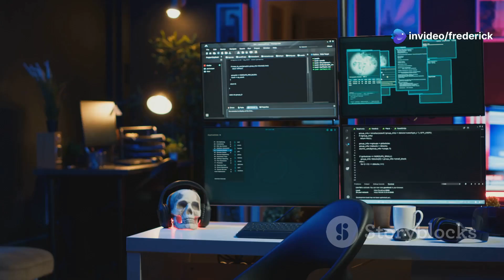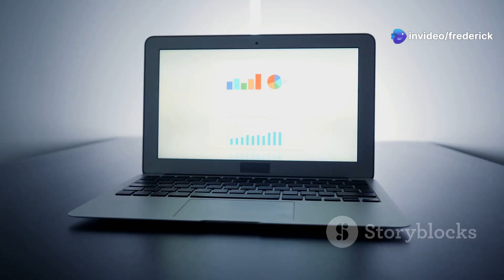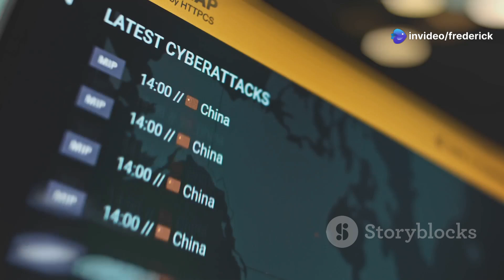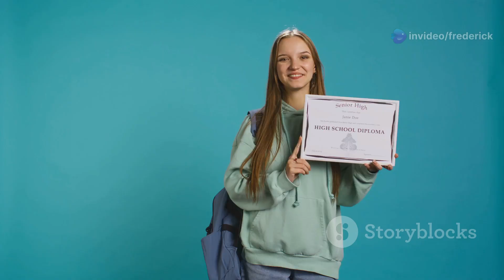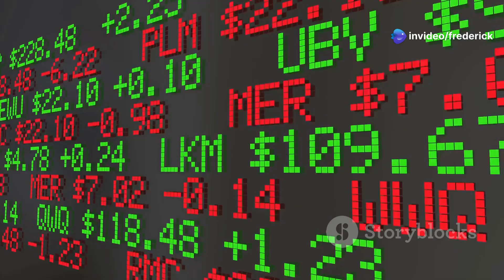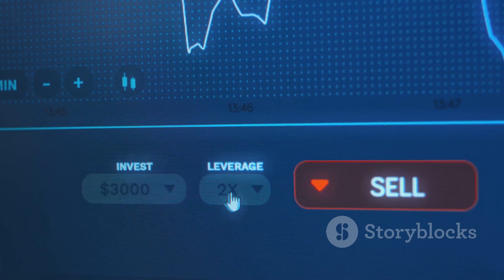CyberHalt The Future of Cybersecurity 2025 01 28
CtberHalt Corporate Video